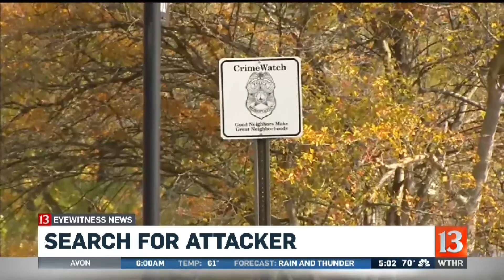Search for attacker